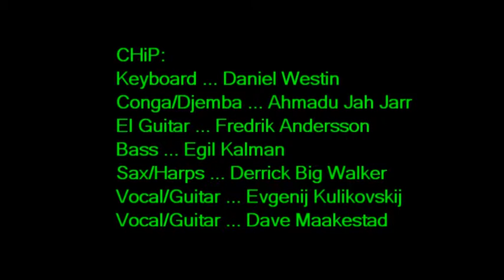020 Blue Bossa chip 70712 tages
CHiP (aka: Cold Hell Project) jamming an interpretation of Kenny Dorham's tune BLUE BOSSA.  Everybody gets a piece of this one. Fred puts some bluesy boogie on the guitar.  Derrick lays up harp riffs to roll it along.  Dan takes a kick on the piano.  Egil pops some bass.  Ahmadu rips the skins. Live rehearsal jam session at Tages Hörna in Linköping, Sweden on 7 July 2012. -Dave@Woodpile